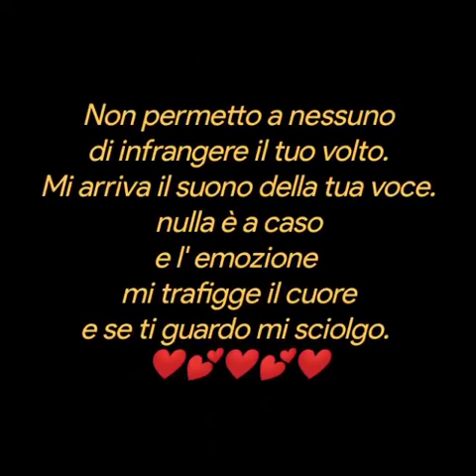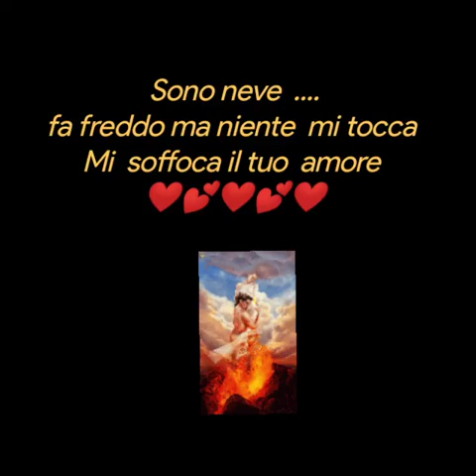Scrivo d'amore ❤️Laura Neri ❤️Poesia ❤️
Scrivo d'amore
usando le melodie piu belle.
Scrivo per te
 entrando in comunione con l" infinito
Non permetto a nessuno
di infrangere il tuo volto.
Mi arriva il suono della tua voce.
nulla è a caso
e l' emozione
mi trafigge il cuore
e se ti guardo mi sciolgo.
Sono neve .
fa freddo ma niente  mi tocca
Mi  soffoca il tuo  amore
Laura Neri poesie
Musica
Love Story
Brano
Johnny  Dorelli
Love Story